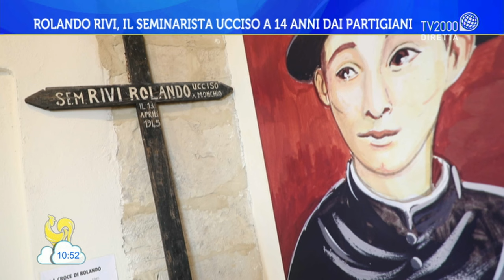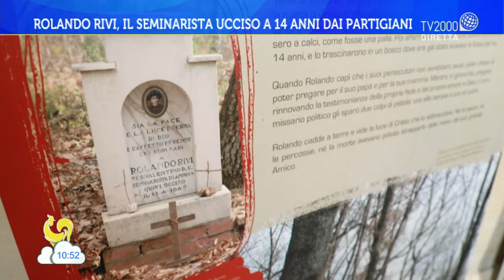Rolando Rivi, il seminarista ucciso a 14 anni dai partigiani